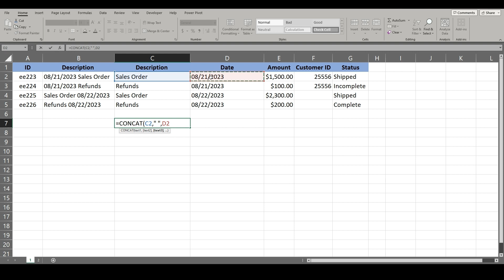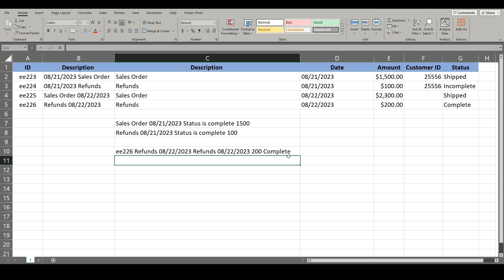Text Functions you need to know in Excel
This video covers how to join and split text cells in excel, these can be useful for data analysis and report building. Depending on what task is at hand, you now have seven options to split or combine text to find your desired result.

The text functions covered in this video are as follows :

=LEFT() -- LEFT returns the first character or characters in a text string, based on the number of characters you specify.

=RIGHT() -- RIGHT returns the last characters in a text string, based on the number of characters you specify.

=TEXTAFTER() -- Returns text that occurs after given character or string.

=TEXTBEFORE() -- Returns text that occurs before a given character or string.

=TEXTSPLIT() -- The TEXTSPLIT function works the same as the Text-to-Columns wizard, but in formula form. It allows you to split across columns or down by rows.

=CONCAT() -- The CONCAT function combines the text from multiple ranges and/or strings, but it doesn't provide delimiter or IgnoreEmpty arguments.

=TEXTJOIN() -- The TEXTJOIN function combines the text from multiple ranges and/or strings, and includes a delimiter you specify between each text value that will be combined. If the delimiter is an empty text string, this function will effectively concatenate the ranges.

Check out my Webpage for Practice datasets in Excel and resources for learning how to code!